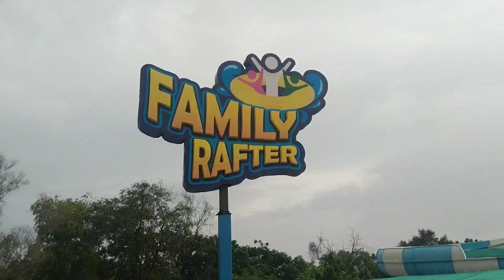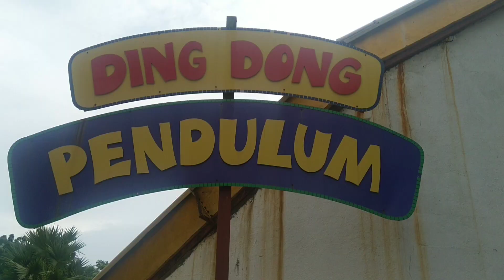HAJIRA : Suvali beach (Surat- Gujarat)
HAJIRA : A beautiful beach destination in western part of Gujarat, near surat
Surat is know to be the Diamonds and Textile hub of India..but it is also blessed with the amazing coastal line with indian ocean.
the Hajira port is one of the most important and busiest for the Indian export which has lovely beach's along the line.

CHAB CHABA CHAB resort and waterpark is a best weekend destination for the fun lovers in Surat.
it is nearly 30 km from Surat central bus stop and you can reach there by Bus, auto or cabs..